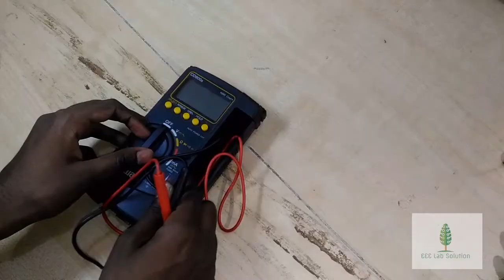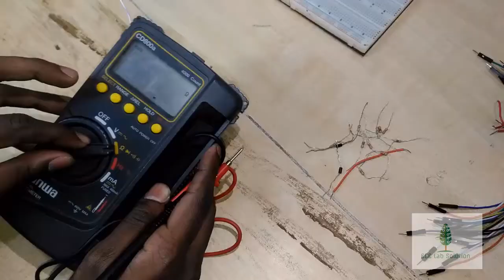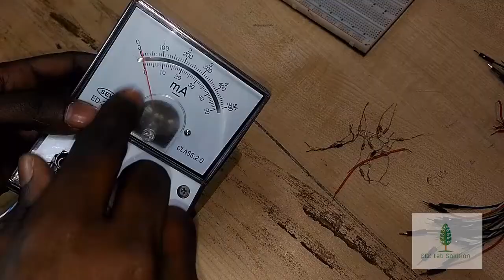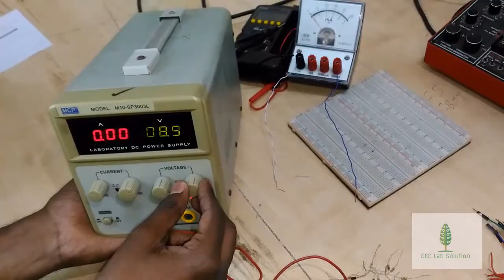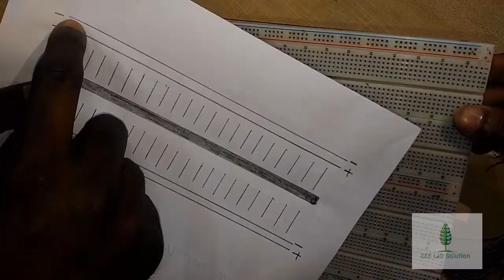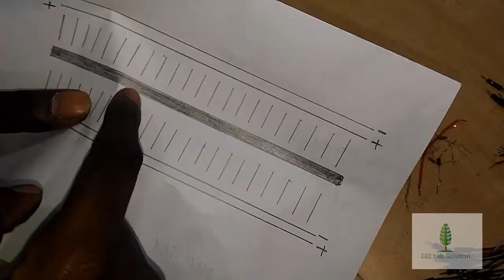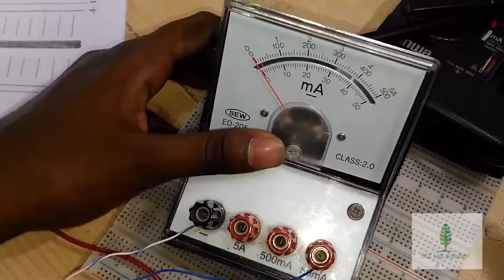Introduce about electrical circuit lab equipment | Bangla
আমাদের চ্যানেলে আপনাদের স্বাগতম। আরও এরকম ল্যাব ভিডিও পেতে আমাদের সাথে থাকুন।